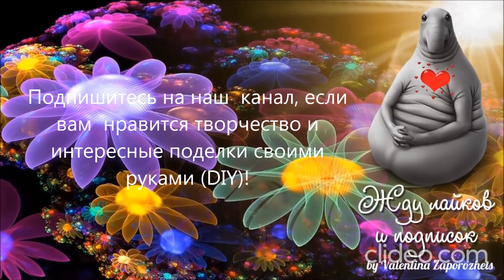Своими руками сладкие пасхальные подарки. Пасха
В праздник Пасхи с гостинцами принято навещать родственников и близких друзей. Пора готовить для них пасхальные подарки. В этом видео мы покажем Вам, оригинальные сладкие подарки к Пасхе своими руками.

С уважением, Ирина и Лиза.